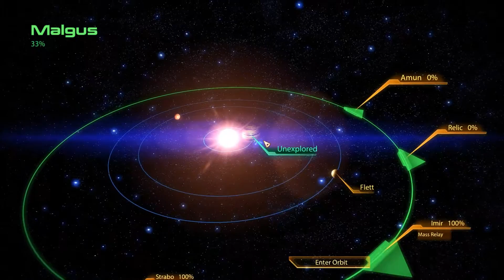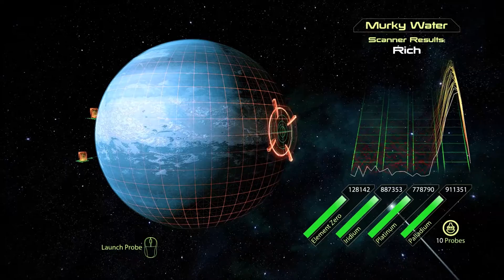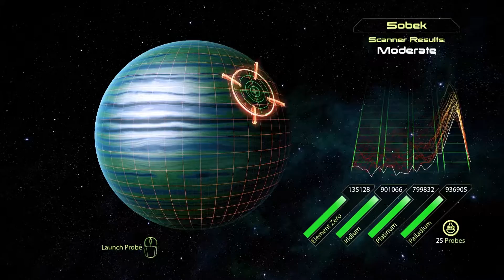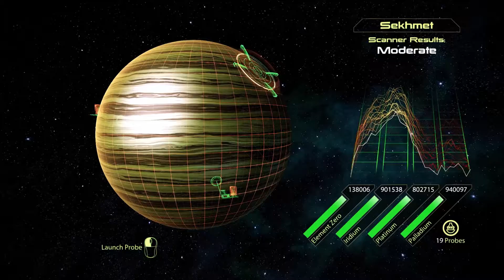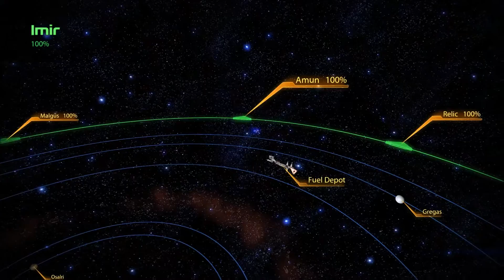Let's Play Mass Effect 2 - Episode 50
To make the game look better I applied a graphics MOD called SweetFX and ENB for Mass Effect 2 by Carinth01. You can find it on the Mass Effect 2 Nexus

Mass Effect 2 begins weeks after the events of the original game. While patrolling for geth resistance, the SSV Normandy is attacked by an unknown starship, forcing the crew to abandon ship. During the evacuation, Shepard tosses Joker into the Normandy's final escape pod before being blasted into space. After a suit breach, Shepard dies of asphyxiation as his body is pulled into the orbit of a nearby planet. Shepard's body is recovered shortly after death by Cerberus, who creates the Lazarus Project with the sole purpose of bringing Shepard back to life. The project is successful. (Source: en.wikipedia.org)